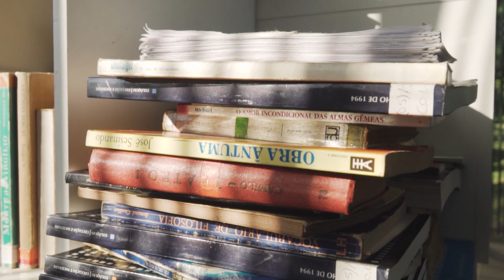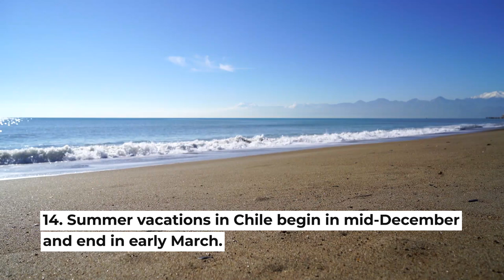15 FUN FACTS ABOUT SCHOOLS AROUND THE WORLD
Probably your schooling was the most beautiful period in your life. Your school must have been special in something. In today’s video we will show you the amazing schools in the world that exist